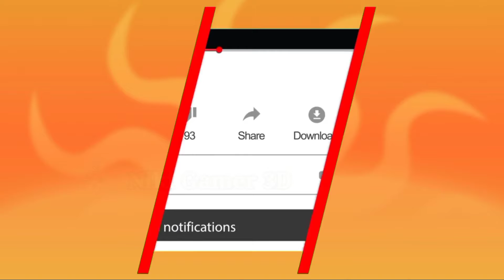Color Runner | Noob vs Pro vs Hacker in color runner 3d Mobile games video walkthrough (Android, iOS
About this game:
Description from play store;

Collect the paint in your body and color the picture at the end.

You are a glass person. You can collect paint bottles from the road and put them into your body, and then you can use them to color the finish painting, but you have to be careful of obstacles on the road, or you may be broken into pieces.

    Colour Runner, color runner, colour run, color run, color run 3d, colour Runner 3D, color race, color race 3d,